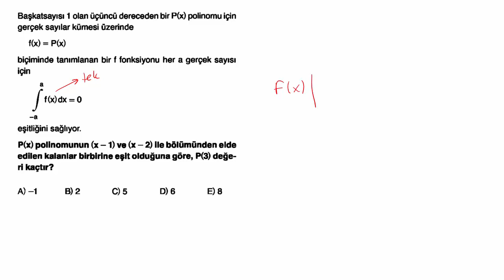İNTEGRAL-2 BELİRLİ İNTEGRAL ve DEĞİŞKEN DEĞİŞİTRME (SINAV TARZI SORULAR)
AYT KAMP  serimizin bu dersinde İNTEGRAL-2 BELİRLİ İNTEGRAL ve DEĞİŞKEN DEĞİŞİTRME için  özel soruları çözüyoruz.2023 ayt için önemli sorularla konu tekrarı yapıyoruz..